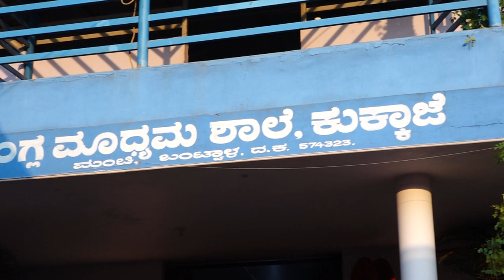01 PRAGATHI SCHOOL KUKKAJE BANTWALA..scholl day celebration--2022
01  PRAGATHI SCHOOL KUKKAJE BANTWALA..scholl day celebration--2022